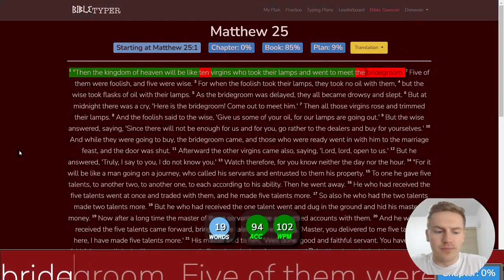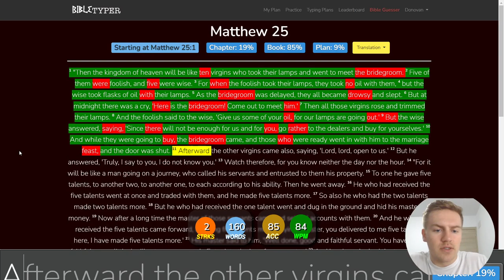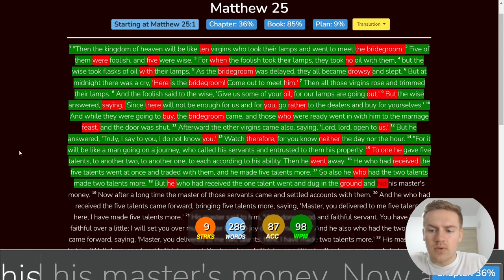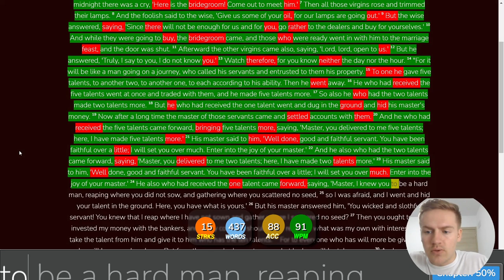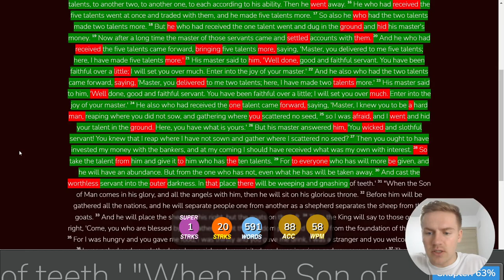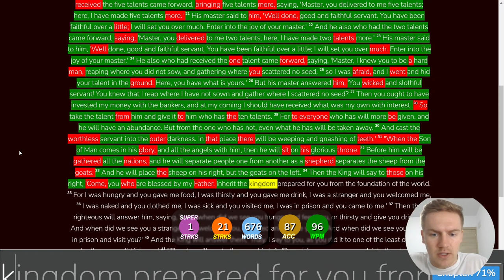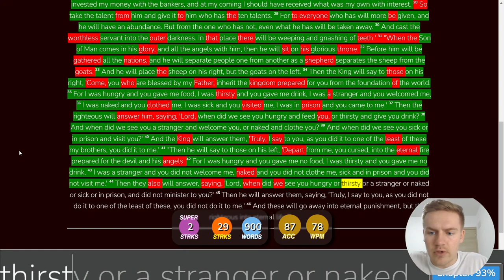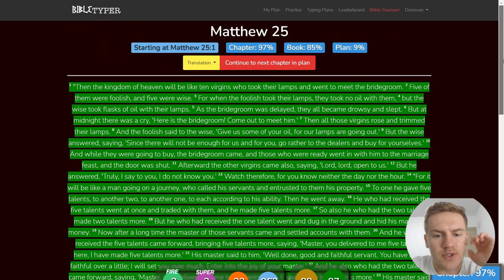Day 24 of Typing the Bible - Matthew 25